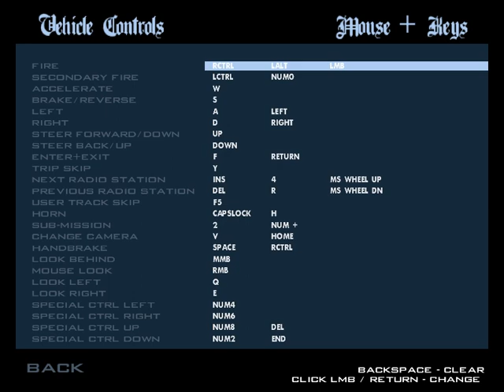GTA San Andreas Intro PC 1992 2004 2005 Young Maylay CJ Carl Johnson Walkthrough Part 1 Razeen Natha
GTA San Andreas Intro PC 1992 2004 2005 Young Maylay CJ Carl Johnson Gameplay Longplay Playthrough Walkthrough Part 1 Razeen Natha